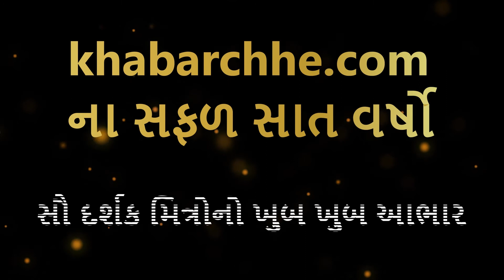ખોટું ન લાગે તો એક વાત કહું...